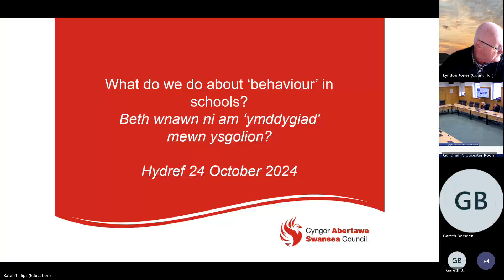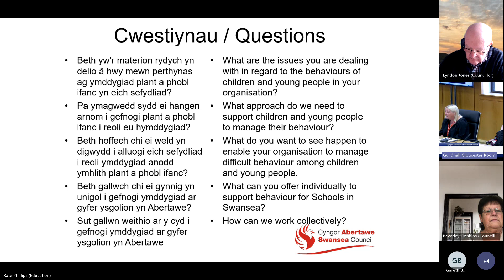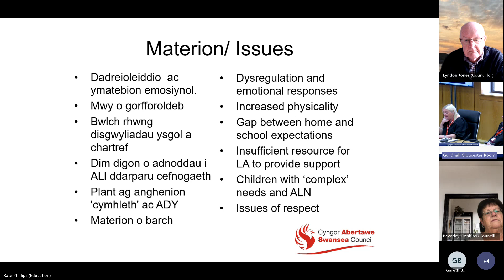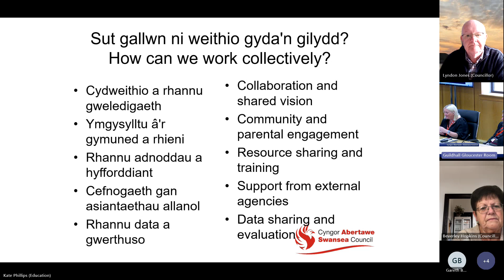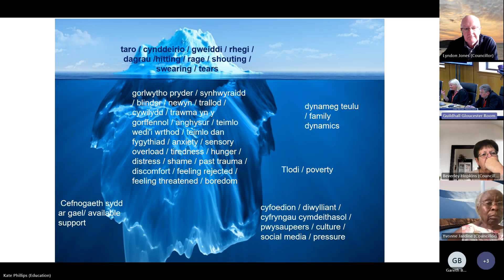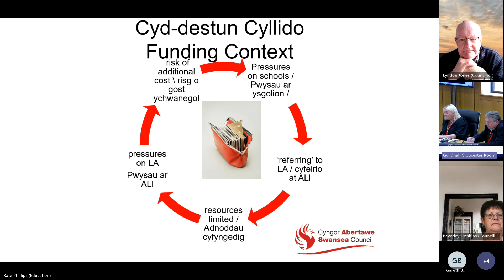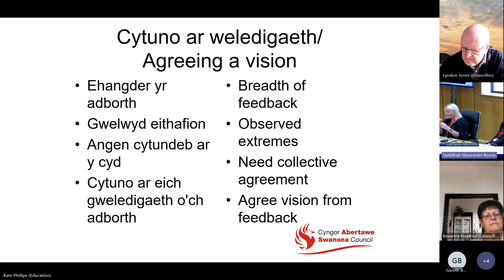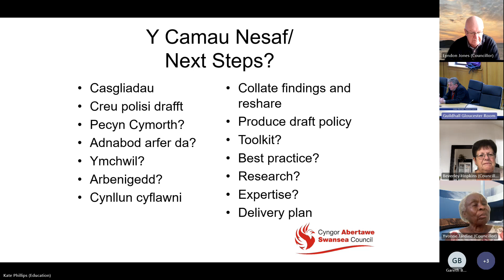Swansea Council - Education & Skills Service Transformation Committee 23 October 2024